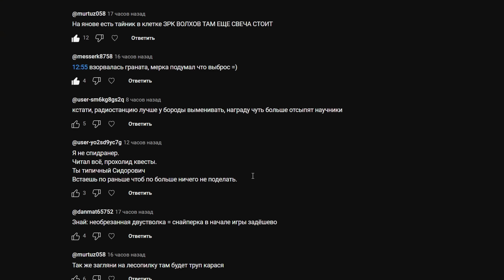Обворовали тайник. STALKER Long Road #4